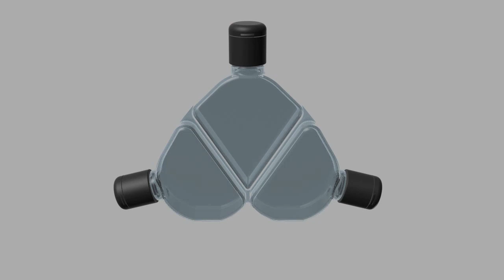Multi Chambered Bottle Presentation